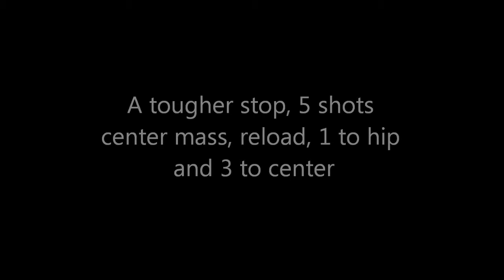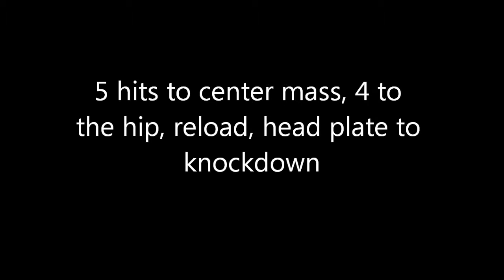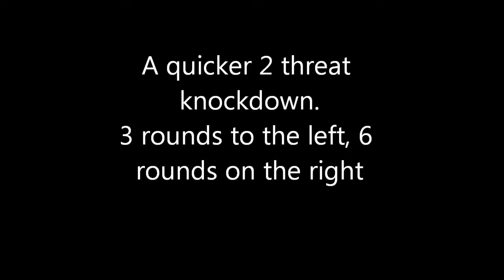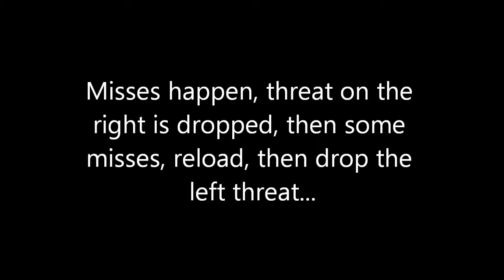KTAK rapid fire demo